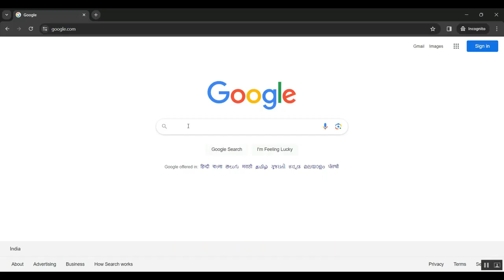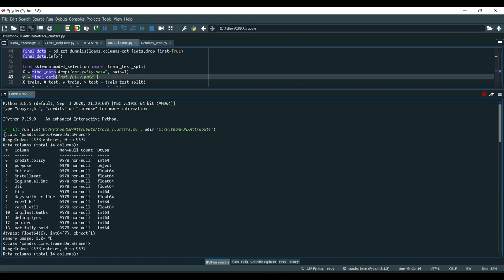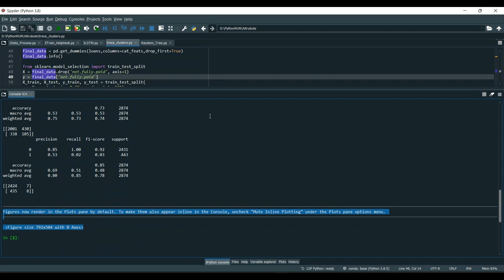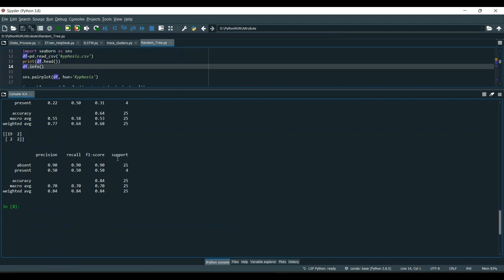Consumer Behavior Analysis on Sales Process Model Using Process Discovery Algorithm for the Omnichan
IEEE PROJECTS 2024 TITLE LIST

* Complete Source Code
* Complete Documentation
* Complete Presentation Slides
* Flow Diagram
* Database File or Dataset
* Screenshots
* Execution Procedure
* Video Tutorials
* Supporting Softwares

Support Specialization
* 24/7 Support
* Ticketing System
* Voice Conference
* Video On Demand
* Remote Connectivity
* Document Customization